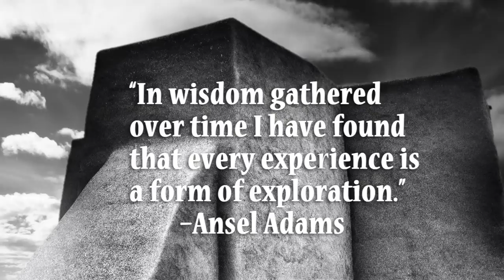Light a Fire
A dramatic music score highlights this video showing Scouting is all about the experience. A great meeting opener. One minute 20 seconds.